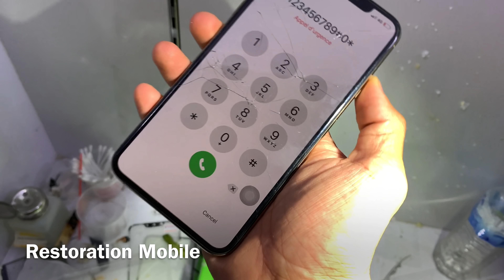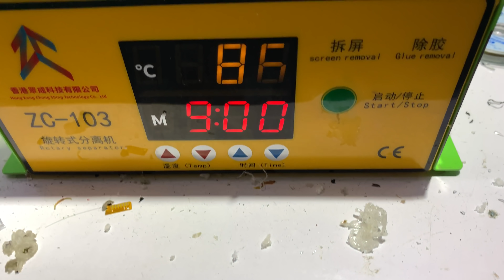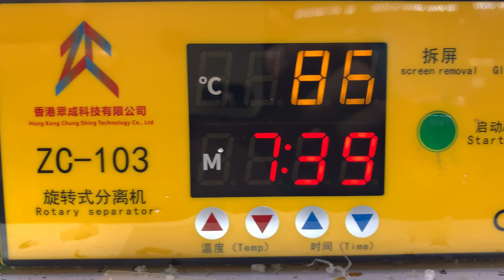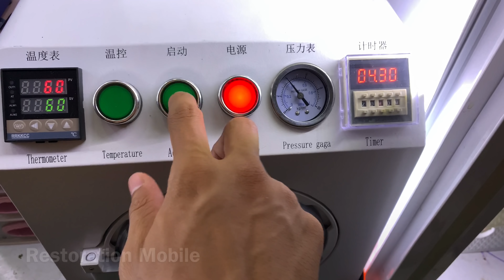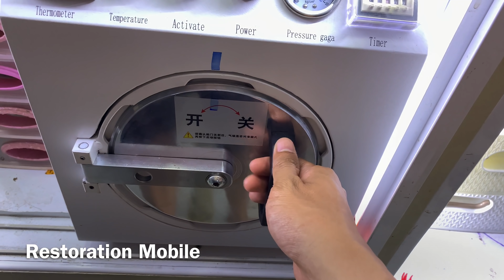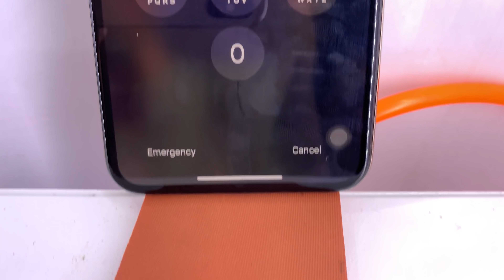Destroyed Phone Restoration | Restore iPhone XS Max | iPhone XS Max Cracked Screen And Back Glass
Hello Welcome To Restoration Mobile
Destroyed Phone Restoration | Restore iPhone XS Max | iPhone XS Max Cracked Screen And Back Glass, Restore old cell phone almost completely left out for years. Find a phone that had been dumped for years to restore and restore it. restoration old All models,iPhone IPad iPod Samsung Oppo HUAWEI ViVo Asus LG Nokia ...📱

Shares ⤵️

Restore Abandoned iPhone 5s phone | Restore a 7 Years Old iPhone Phone Left in the Trash

Restoration Mobile Phone True Phone Buried in The Soil - Restore Reuse Old True Smart 4G Speedy

Restoration a Smart Phone Samsung Galaxy Note | Rebuild Samsung Smart Phone | 9 Year Ago New restore
h
ttps://youtu.be/FZ6ZpTmJcas